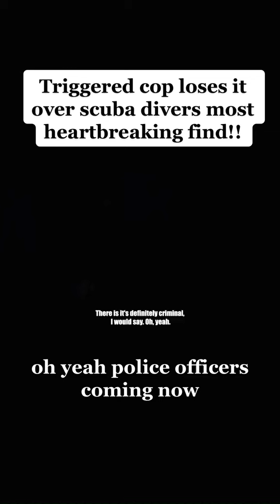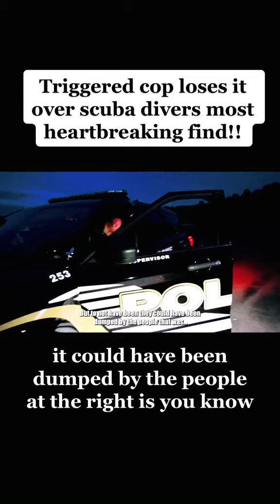scubadiving copsscuba copstriggered cops copsontiktok fytpシ fytiktok for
scubadiving